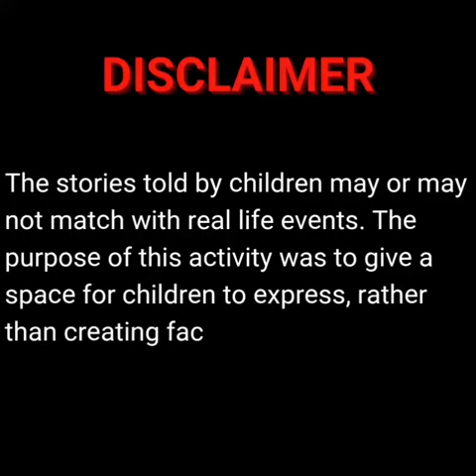Video Journalism by our children.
It is interesting to note how being able to speak does not mean that one is heard. This time, we wanted to hear what our children struggle with in their day-to-day lives or just listen to stories that matter to them. So, we designed a News Reporting session, where children became journalists, camera persons, directors, and producers and came up with stories from their community! Most of these are real concerns and some dramatic versions of the real issue just to make it attractive to the audience who will be watching this.